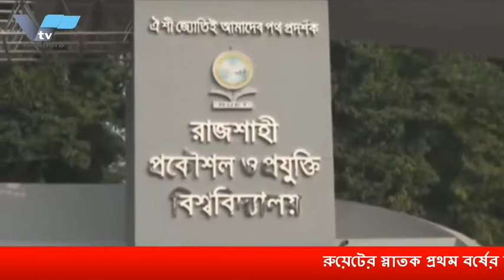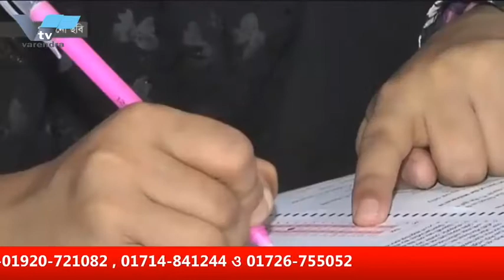প্রাইভেটকার চোর চক্রের ৫ সদস্য সহ চোরাইকৃত কার উদ্ধার